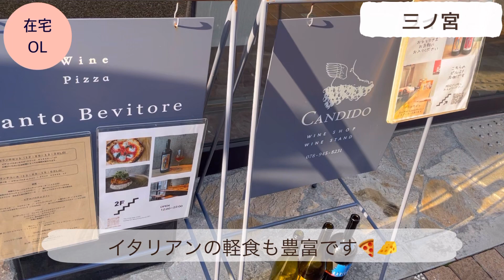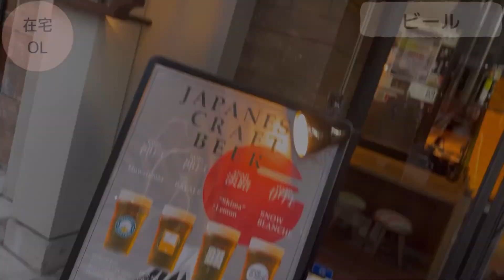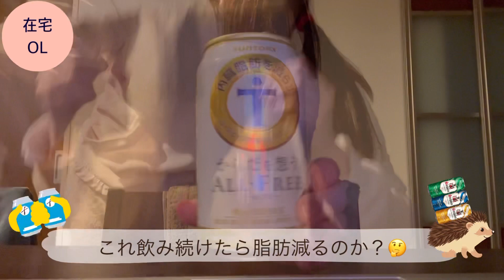\26歳元看護師/【在宅OL👩‍💼神戸三宮→大阪🐙】休日vlog/昼飲み🍷/カラオケ🎤🎶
今回は【在宅OL 神戸三宮→大阪】の動画を投稿します。休日のおでかけvlogです👱‍♀️🤎ワインバーやカラオケを満喫しました🍷🎤

私は元々、看護師のお仕事をしていました。
現在はフルリモートでのお仕事をしていて、たくさんの看護師さんにキャリアを広げてもらえるように、動画の投稿を始めました。

ごくごく普通の日常をupしていきますので、ご興味あればゆるっと応援してもらえると嬉しいです。